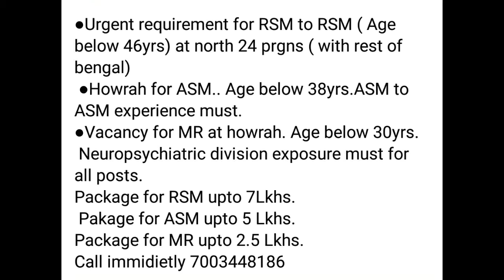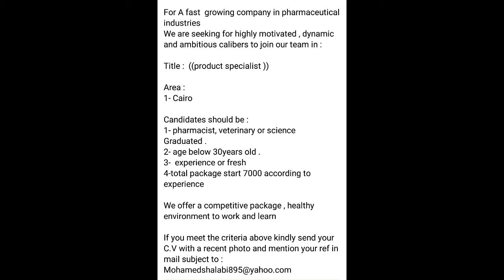Medical Representative Job Vacancy In Assam 2021/Number and Email ID Available In this Video/Urgent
Private job kaise search kare
private job in guwahati today
Medical Representative Job In Assam